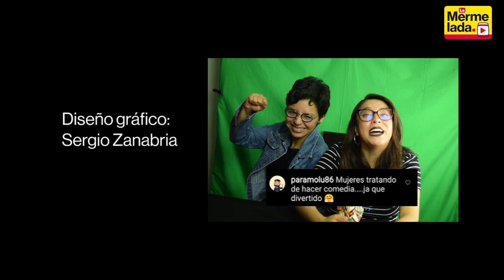EN VIVO otra marcha por la vacancia y entrevista a la Wiphala | La Mermelada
Hoy en La Mermelada: sigue en vivo otra marcha por la vacancia y no te pierdas una entrevista a la Wiphala | La Mermelada